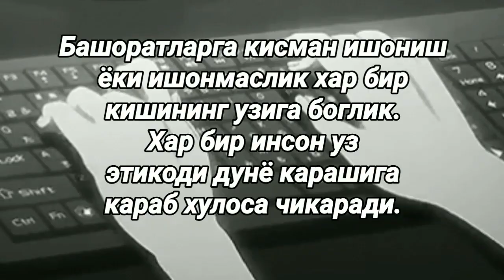Ёз охирида омадли бӯладиган 3 та бурж вакиллари